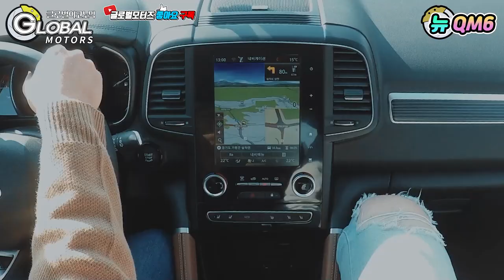르노삼성 뉴 QM6의 LPG 모델을 타봤습니다. 국내 유일 LPG SUV라고?(시승기)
뉴 QM6는 단순히 연식이 바뀌었다기에는 변화가 많고 페이스리프트(부분변경)라고 말하기에는 크게 달라지지 않았다. 지난해 공식적으로 부분변경을 거쳤기 때문에 안팎에서 '디테일'이 바뀐 뉴 QM6는 '페이스리프트 시즌2' 정도가 되겠다.

중형 스포츠유틸리티차량(SUV) QM6는 르노삼성 매출 중 가장 큰 부분을 책임지는 차다. QM6는 지난달 내수시장에서 4323대 팔렸다.

올해 최고 인기작 XM3(2034대) 판매량의 두 배가 넘는다. 10월 전체 내수 판매량(7141대) 가운데 QM6 비중은 60.5%에 이른다.

국산 SUV 경쟁 모델과 비교하면 신차 효과를 듬뿍 받은 기아차 쏘렌토(7261대)보다는 적지만 현대차 투싼(2221대)이나 싼타페(4003대)보다는 많다.

구체적인 제원상 크기를 살펴보면 QM6는 전장(길이) 4675mm, 전폭(너비) 1845mm, 전고(높이) 1670mm, 축거(휠베이스) 2705mm다. 투싼보다 전장은 45mm 길고 전폭은 20mm 좁다. 또 축거는 50mm 짧다.

QM6 LPG 모델 '2.0LPe'는 LPG 연료를 액상 상태로 엔진 연소실에 분사해 동력을 얻는다. 이 덕분에 가솔린 직분사 모델(2.0 GDe)과 비교해 출력이 떨어지지 않는다. 2.0LPe는 최고출력 140마력을 6000rpm(분당 엔진 회전 수)에서 내고 최대토크 19.7kg·m를 3700rpm에서 발휘한다.

LPG 모델은 △SE 2435만 원 △LE 2592만 원 △RE 2833만 원 △RE 시그니처 3000만 원 △프리미에르 3245만 원이다.

더 자세한 내용은 글로벌모터즈가 직접 시승한 이번 영상을 통해 확인할 수 있다.